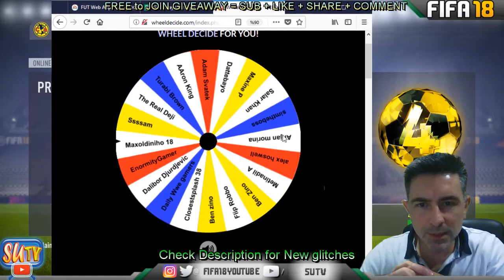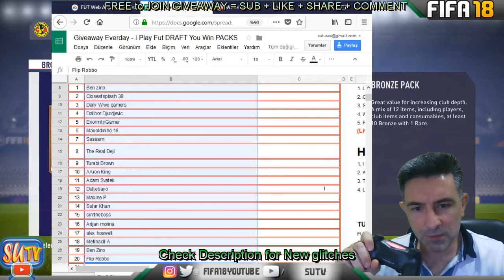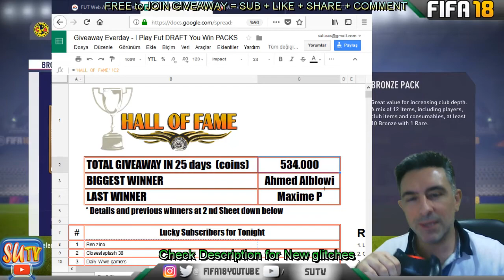98 MESSI Amazing 27th Giveaway winner HERE Fifa 18 fut draft no loss glitch